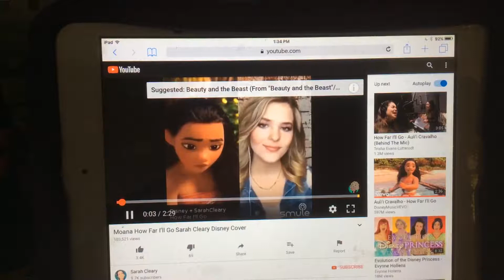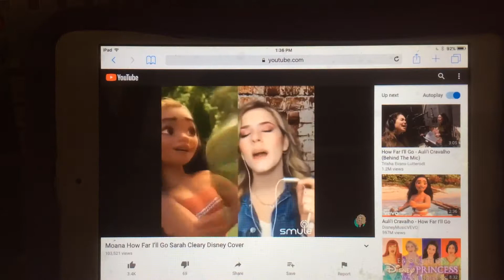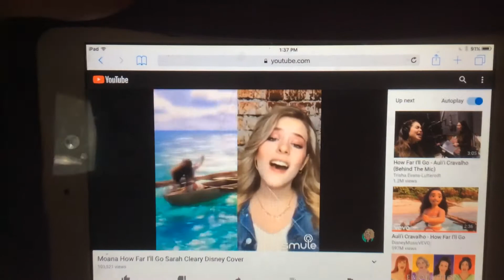Sing by Smule commercial - Moana how far I’ll go (movie version)